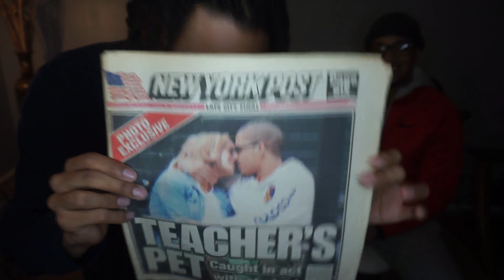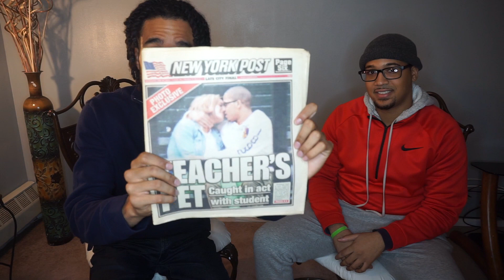Interview: He smashed his teacher 😮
Everybody meet Eric Arty, he was the famous kid who was found kissing with his teacher on a park bench. 5-6 years later he share his side of the story for the first time.

Instagram: e-arty (second family)

Original from: MrDESHAWN RAW